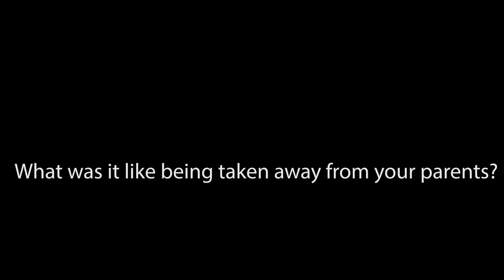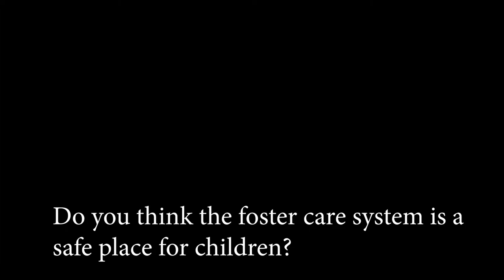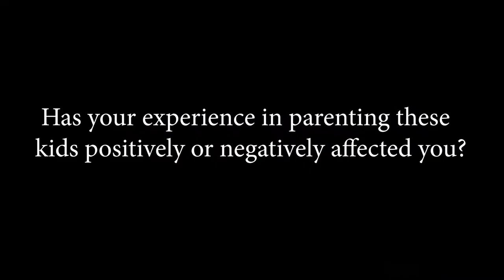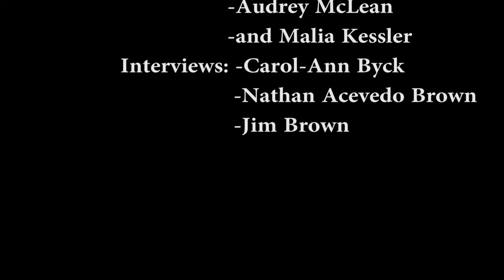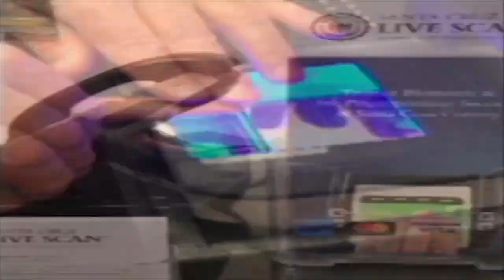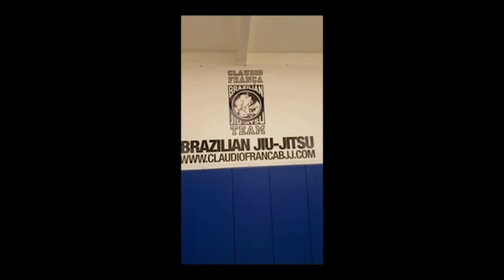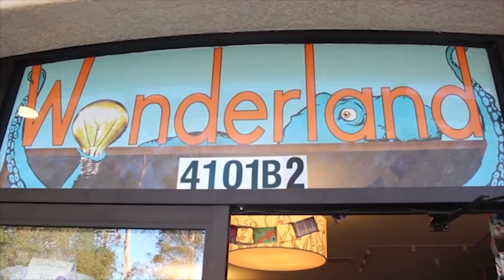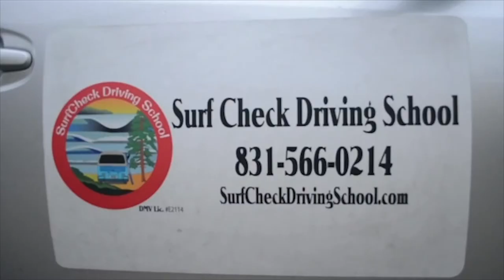The Foster System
Documentary about the foster system. By Isa, Malia, Audrey, Serenity
Aptos Video Production, 2019